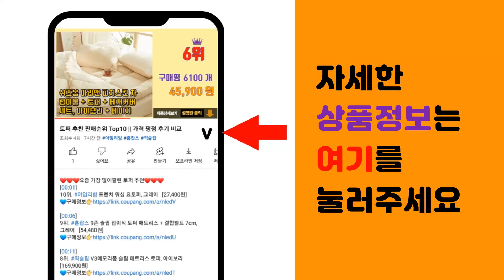레고장식장 추천 판매순위 Top10 || 가격 평점 후기 비교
❤️❤️❤️요즘 가장 많이팔린 레고장식장 추천❤️❤️❤️

[00:01]
10위. HK.sell 초대형 하이버전 아크릴 진열 박스, 3개 [56,100원]

[00:06]
9위. 마오르 나노블럭진열장 2단 화이트, 1개 [11,480원]

[00:11]
8위. 아크릴 나노블럭 피규어 진열장 3단 화이트, 1개 [22,500원]

[00:16]
7위. 코멧 4단 책장선반, 블랙 [28,990원]

[00:21]
6위. 쿠미몰 레고진열장 레고 장식장 피규어 보관함 케이스 전시장 아크릴, Gray, 1개 [25,250원]

[00:26]
5위. 춘게엘 다용도 투명 아크릴 명품 가방정리함, 6개, 1번 [49,200원]

[00:31]
4위. 하이플러스 프라하 키높은 800 유리장식장 진열장, 화이트 [182,000원]

[00:36]
3위. 모던장 피규어 장식장 대용량 건담 레고 프라모델 대형 진열장 케이스 정리함 전시장 케이스, [114,100원]

[00:41]
2위. 레고 테크닉 포르쉐 람보르기니 부가티 케이스 장식장 미니카 자동차 진열대 진열장, 블랙, [47,900원]

[00:46]
1위. CSR 피규어 레고 장식장 진열장 아크릴 케이스 진열대 전시장 보관함, 대형 2개 [39,000원]